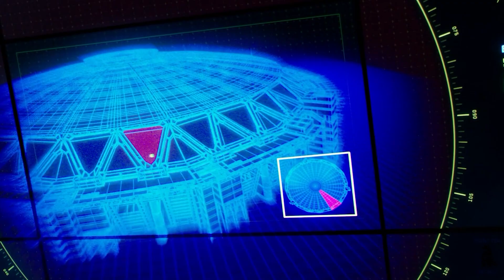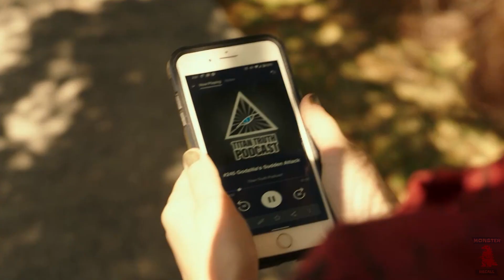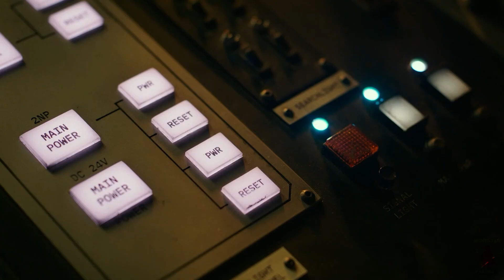Godzilla And Kong Team Up To Fight Mechagodzilla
Godzilla vs Kong : King Kong is transported out of his containment zone after Godzilla resurfaces and creates mayhem. Humans need his help to reach Hollow Earth and find a way to subdue the king of the monsters.

Let me know which monster movie you want to have it's story recapped in the comments below!